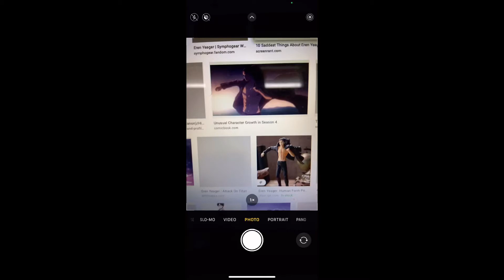|| 𝔼𝕣𝕖𝕟 𝕐𝕖𝕒𝕘𝕖𝕣 || 𝔼𝕕𝕚𝕥 || //𝐑𝐞𝐚𝐝 𝐃𝐞𝐬𝐜//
||𝙴𝚛𝚎𝚗 𝚈𝚎𝚊𝚐𝚎𝚛 𝚒𝚜 𝚝𝚑𝚎 𝚖𝚊𝚒𝚗 𝙲𝚑𝚊𝚛𝚊𝚌𝚝𝚎𝚛 𝚘𝚏 𝙰𝚝𝚝𝚊𝚌𝚔 𝚘𝚗 𝚃𝚒𝚝𝚊𝚗 𝚘𝚛 𝙰𝚘𝚝 𝚏𝚘𝚛 𝚜𝚑𝚘𝚛𝚝, 𝙸 𝚑𝚊𝚟𝚎 𝚖𝚊𝚍𝚎 𝚊 𝚎𝚍𝚒𝚝 𝚘𝚗 𝚝𝚑𝚒𝚜 𝚊𝚗𝚒𝚖𝚎(𝙰𝚘𝚝) 𝚋𝚎𝚏𝚘𝚛𝚎||

[]𝕊𝕠𝕟𝕘 ℕ𝕒𝕞𝕖 [] 𝙶𝚘𝚘𝚍𝚋𝚢𝚎
[]𝔹𝕪 []. 𝙵𝚎𝚍𝚎𝚛 𝚏𝚝. 𝙻𝚢𝚜𝚎
[] 𝔾𝕠𝕥 𝔼𝕕𝕚𝕥 𝕊𝕠𝕟𝕘 𝕗𝕣𝕠𝕞 [] •𝚏𝚕𝚊𝚗𝚊𝚛𝚛𝚢•
[]𝔼𝕕𝕚𝕥 𝕔𝕝𝕚𝕡𝕤 𝕗𝕣𝕠𝕞 [] 𝙰𝚡𝚒𝚘𝚖 𝙰𝚛𝚔

[]𝗦𝗰𝗵𝗲𝗱𝘂𝗹𝗲[]
-Monday-ᑎᗝ ᐯᎥᗪᗴᗝ
-Tuesday- ᑎᗝ ᐯᎥᗪᗴᗝ
-Wednesday-ᑎᗝ ᐯᎥᗪᗴᗝ
-Thursday- 丅ᗯᗝ ᑌᑭᒪᗝᑌᗪᐯᎥᗪᗴᗝ
-Friday-丅ᕼᎥᔕ ᐯᎥᗪᗴᗝ
-Saturday- ᐯᎥᗪᗴᗝ
-Sunday-ᕼᗩᑭᑭƳ ᕼᗩᒪᒪᗝᗯᗴᗴᑎ ᐯᎥᗪᗴᗝ